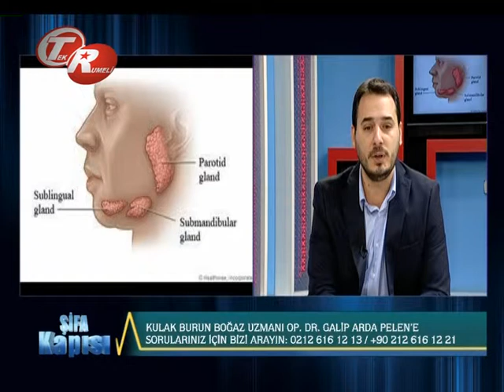Burun Ameliyatları Ve Sonrası ?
Burun Ameliyatları Ve Sonrası ? Avrasya Hospital Kulak Burun Boğaz Uzmanı Op.Dr. Galip Arda Pelen Bilgilendiriyor.